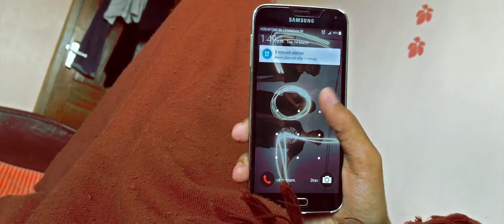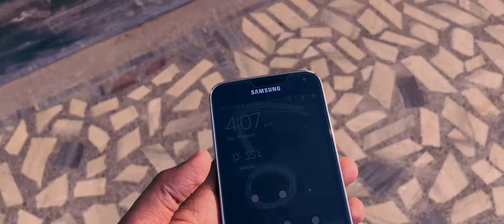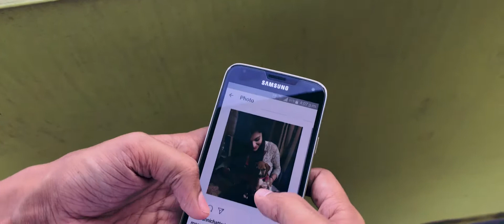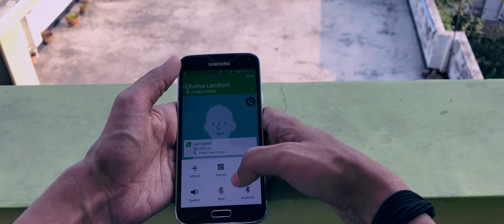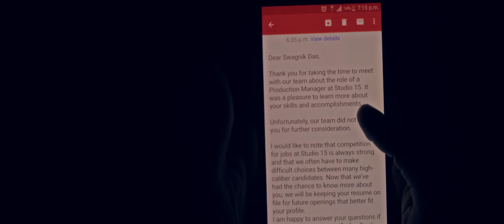Point of View- Short Film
The story deals with the perspectives of a negative minded person.